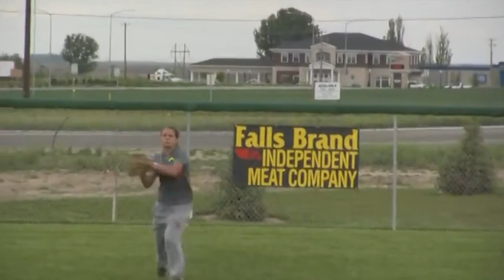FPNW Prospect Evaluation Camps 2020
GM Mike Brooks with a look at whats new for PEC's inr 2020